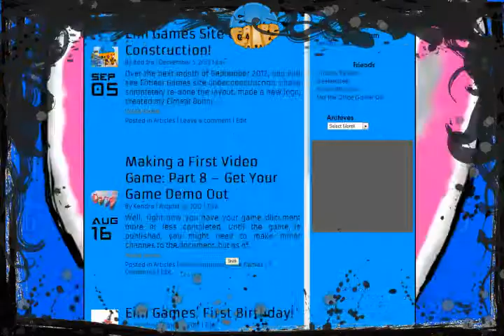contest video from Eim Games for Scion Motivate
Eim-games.com / Eimear Studios contest video for the Scion Motivate contest.  It is 1 minute long and contains a message from me, Kendra Corpier, minorly explaining what I do with my indie games, and shows people supporting me.  We didn't win, but we still like our video anyways.